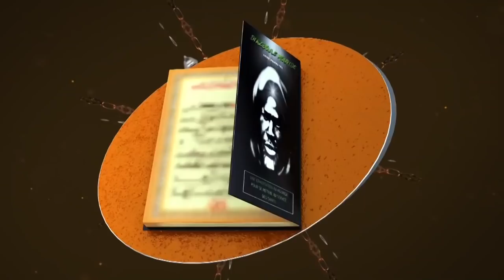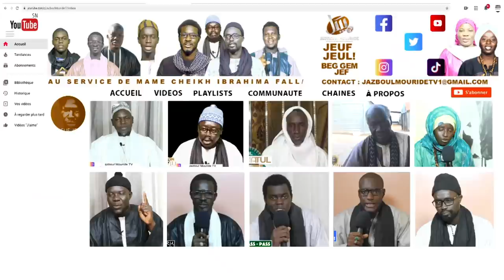Waxtanu Serigne Abdou Samad Mbacké ci Cosaanu yoonu Mouride